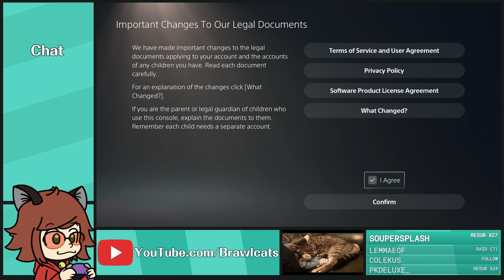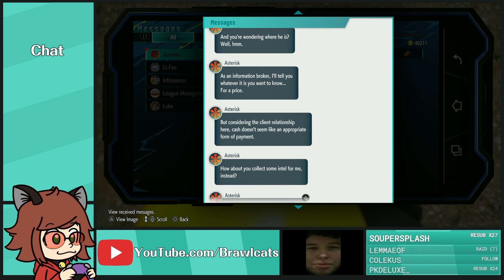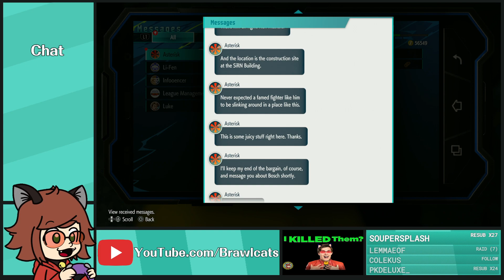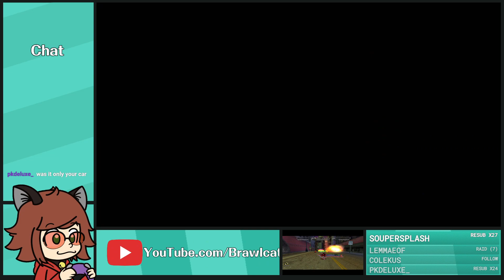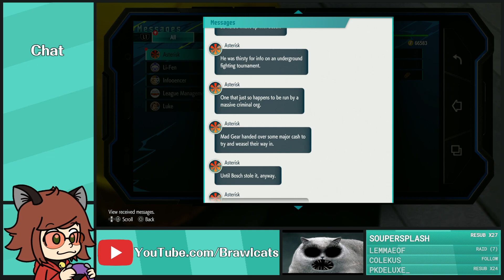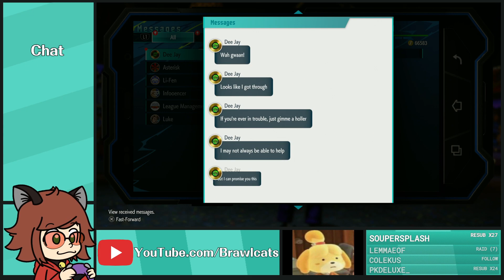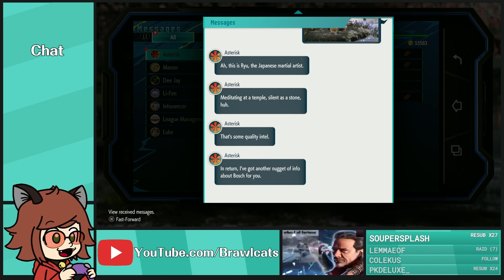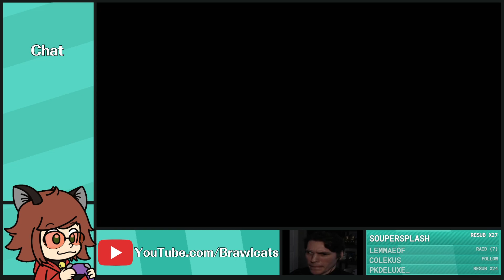Street Fighter 6 (Part 6) - Full Stream [Brawlcats]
Brawlcats streams Street Fighter 6.

Chapters:
Coming Soon!